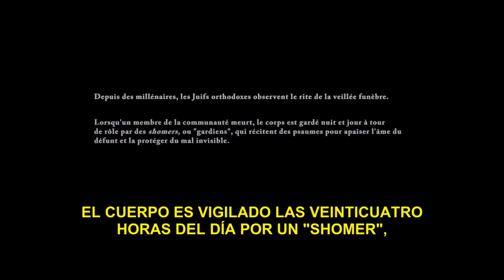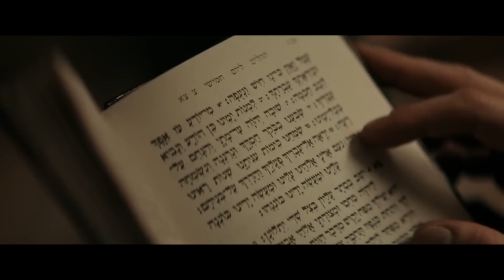THE VIGIL 😈 | EN 12 MINUTOS